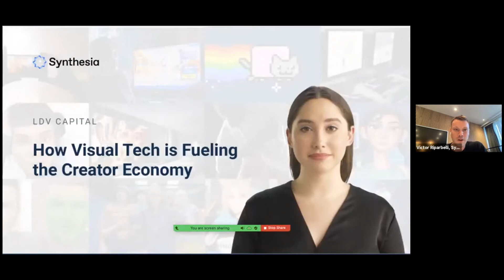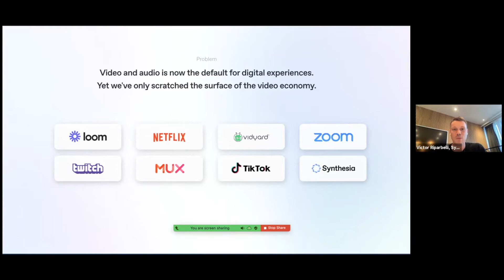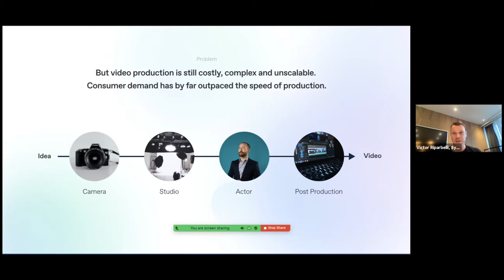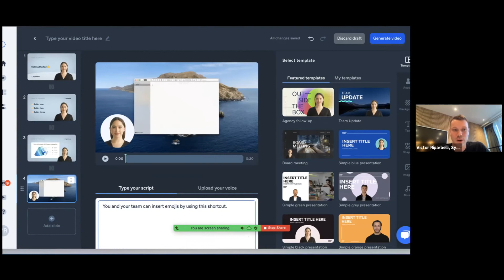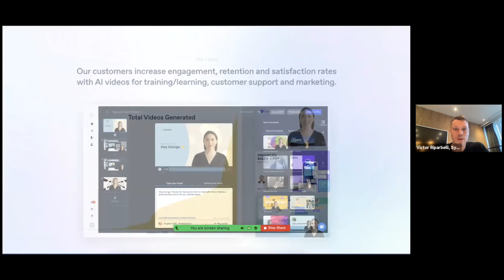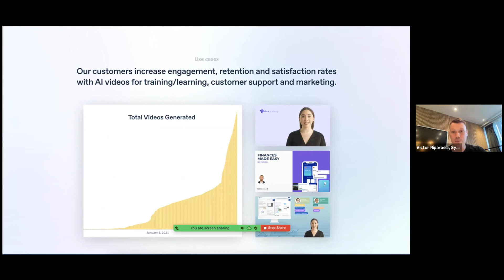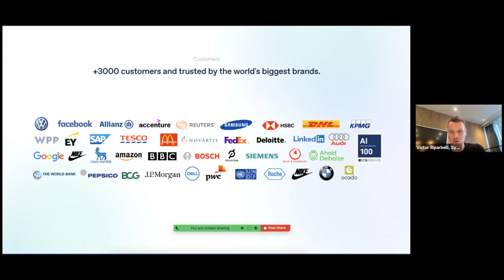Victor Riparbelli of Synthesia: Generating Personalized AI videos in Seconds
At this virtual event, we explored the next frontier in human existence with some of the top visionaries in this space (September 15, 2021).

The LDV team also presented the findings we published in our 2021 LDV Insights report, “Content & the Metaverse are Powered by Visual Tech”.

Synthesia is bringing sci-fi to life and taking a key role in the emerging field of synthetic media. Victor and the team are developing AI-driven synthesis technology to empower content creators. Prior to founding Synthesia, Victor has been involved in technology entrepreneurship for the last 10 years and has been involved in building products across many industries.

About our virtual event “How Visual Tech is Fueling the Creator Economy”

LDV Capital is focused on investing in people building visual technology businesses. Through our Vision events, LDV Insights, and LDV community we bring together top technologists, researchers, startups, media/brand executives, creators, and investors with the purpose of exploring how visual technologies leveraging computer vision, machine learning, and artificial intelligence are revolutionizing the way humans communicate and do business.